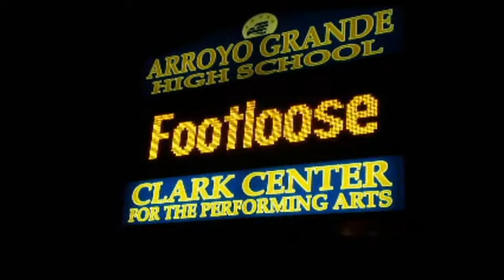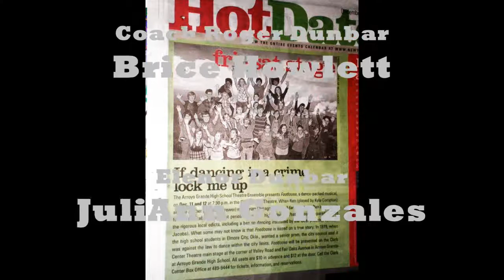Footloose (after 1)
Footloose
12/12/2009

Cast Party

AGHS Theatre Ensemble